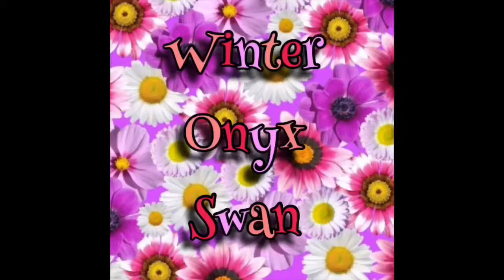TCUP Chihuahua Dancing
This is Rudey the road man out in the car looking sweet as anything looking whimsical to a track I had on bless him.